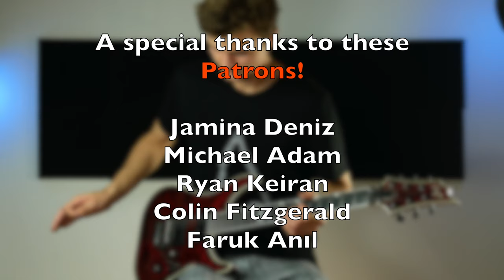Crazy Frog - Axel F - Electric Guitar Cover (Rock)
If crazy frog played guitar. This is what it could sound like:)

I hope you like it, the piano too

// JJ Tejlgaard

Lyrics:
ding ding